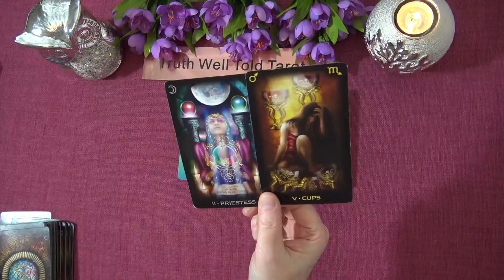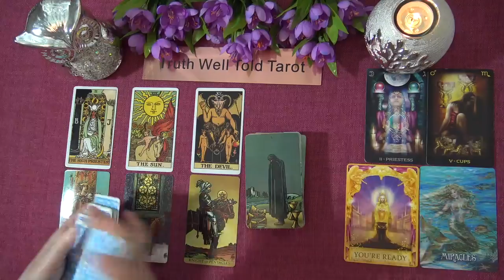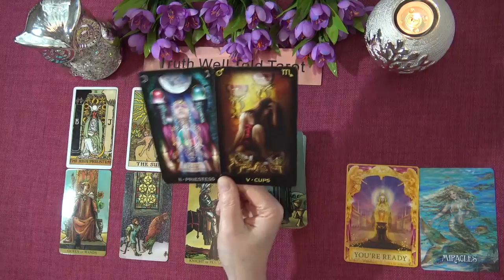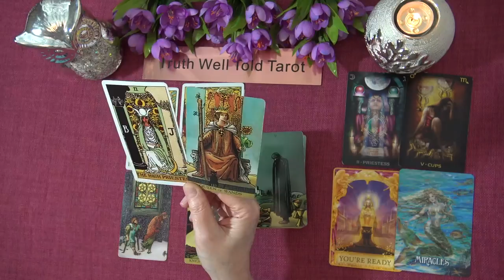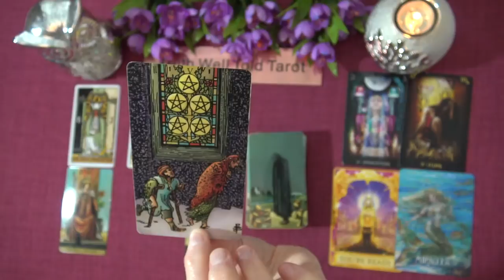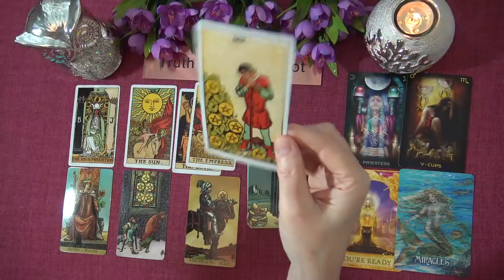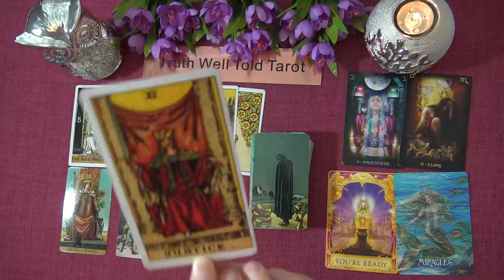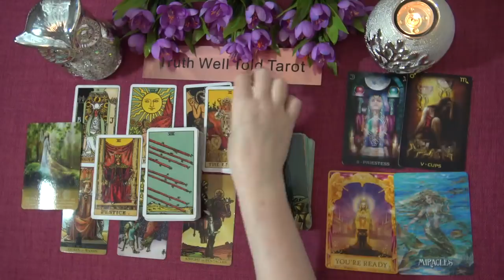SCORPIO WEEKLY TAROT READING "RECEIVING POSITIVE NEWS SCORPIO!" February 22nd-28th 2021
Andrea xx